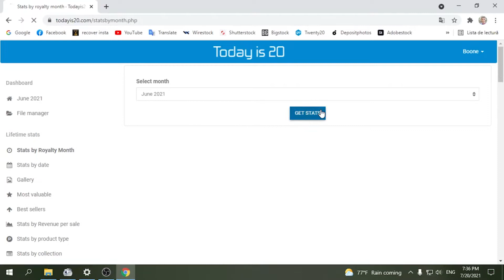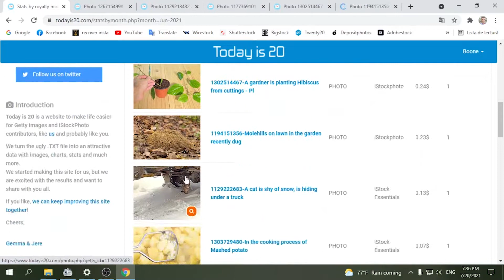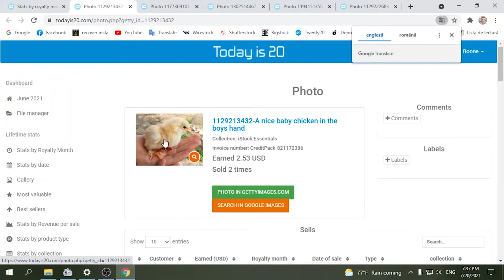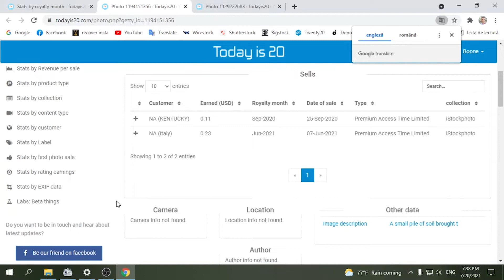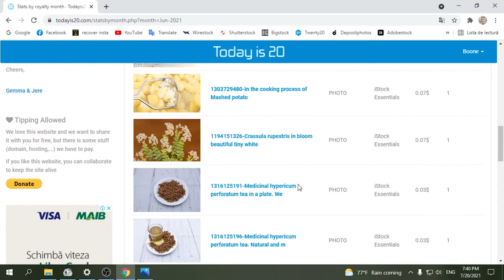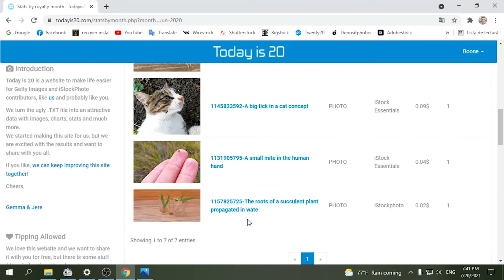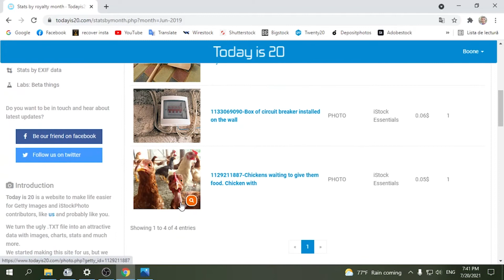Pozele vandute pe iStock in Iunie 2021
Salut, hai sa va arat ce poze s-au vandut in luna Iunie 2021 pe iStock.  S-au vandut mai putine poze de cat ma asteptam, dar oricum, surprizele apar pe neasteptate in fotografia stock. Vizionare Placuta! 💚📷👍